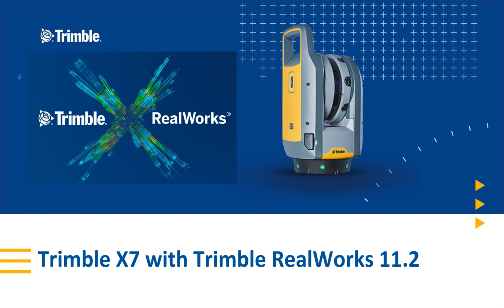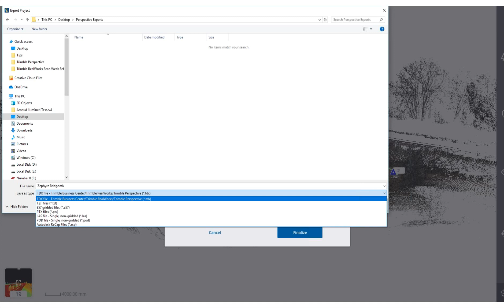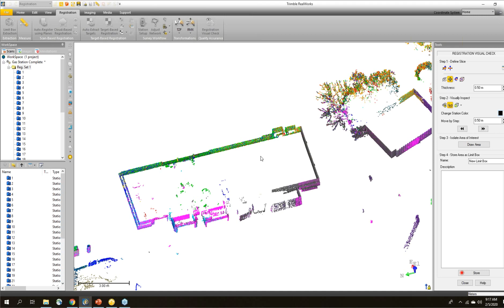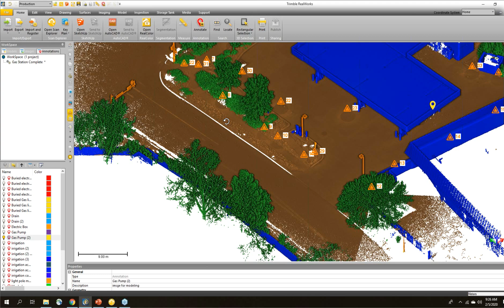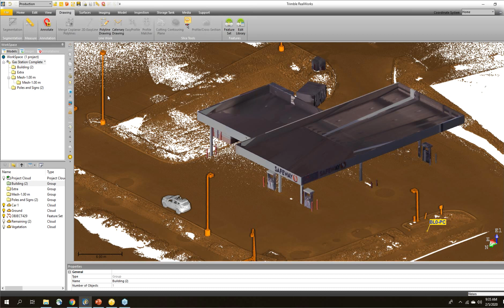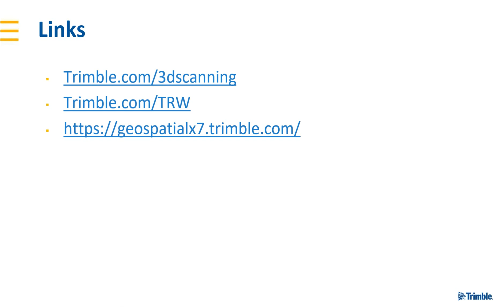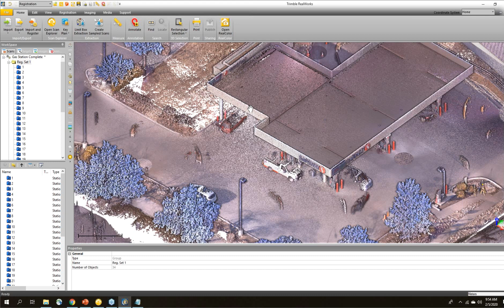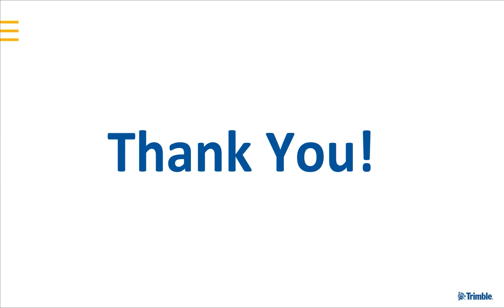Trimble RealWorks 11 2 with Trimble X7 and Perspective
In-depth look at bringing data into Trimble RealWorks 11.2 office software from the new Trimble X7 scanner and Perspective field software.
New capabilities including annotations and station labels allow for more productivity both in the field and in the office.